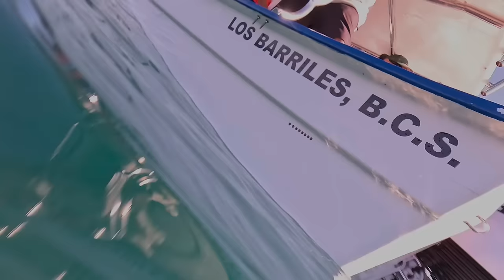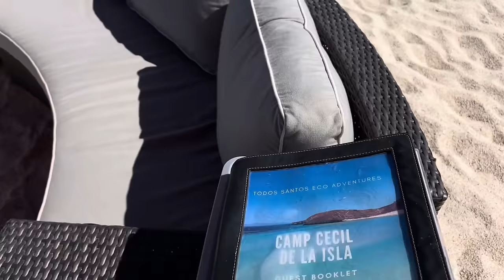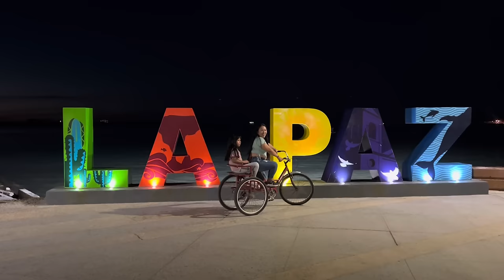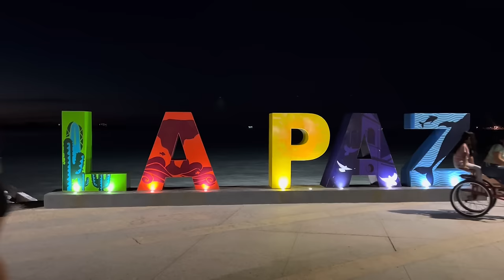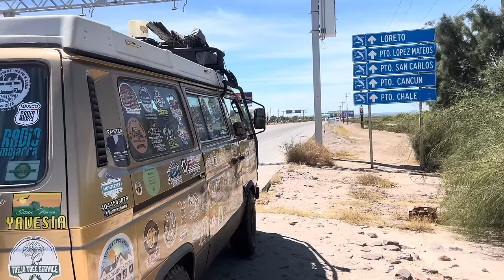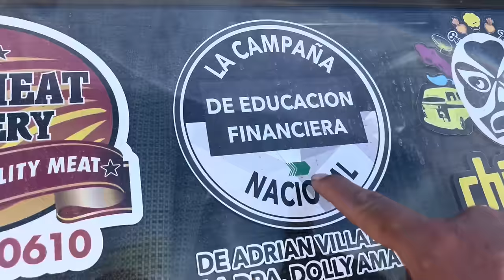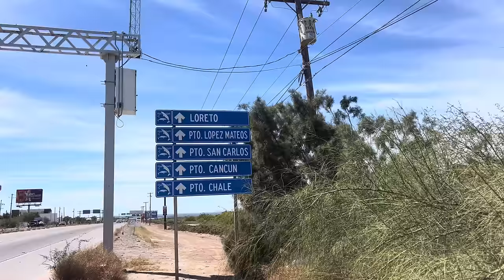La isla Espíritu Santo algo bien !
Gracias a Toño y a todo su equipo al capitán a fer el buso y a todos muy bonito valió la pena si vienes a La Paz y no visitar Espíritu santo es imperdonable ! Tel de Toño df Diamante Tours es 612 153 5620 dile que lo viste en Radiomojarra